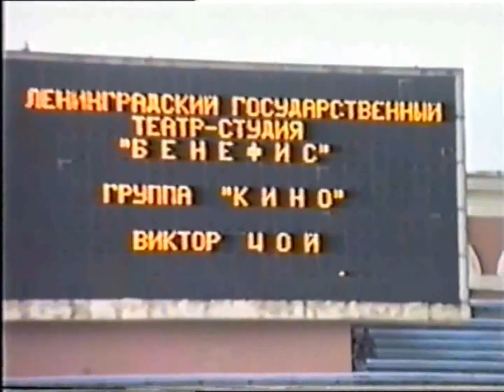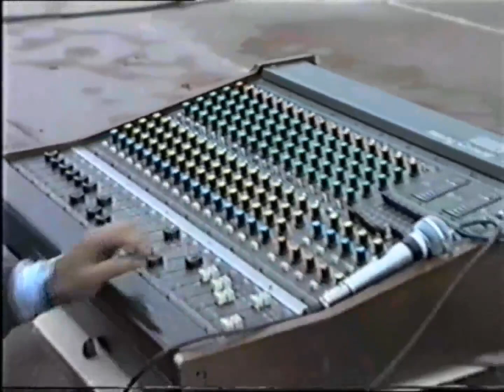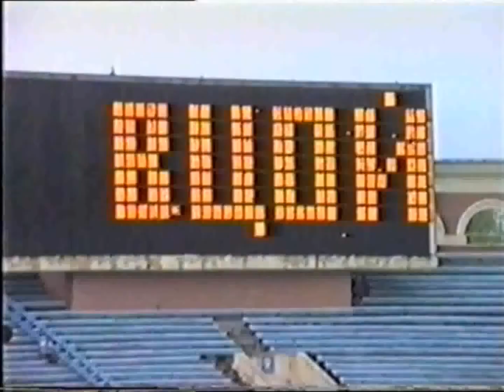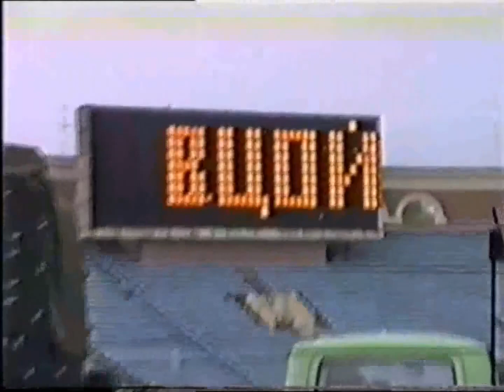КОНЦЕРТ В МИНСКЕ 1989, СТАДИОН ДИНАМО. 🔥ГРУППА КИНО - ВИКТОР ЦОЙ. 🌠